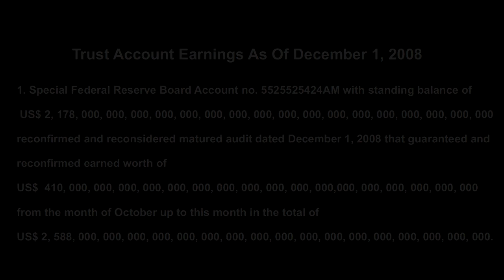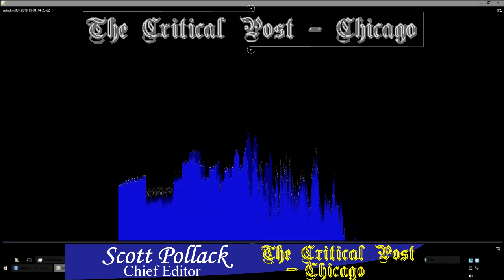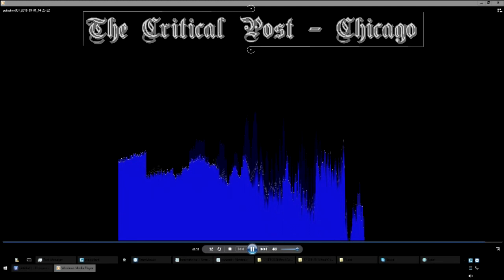The Goldwater Report Paladin Update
Discussion of ballistics and other matters. The report is about a half hour in length.